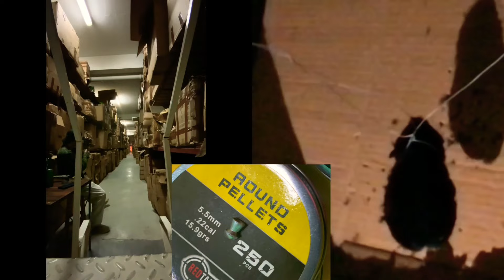REDTARGET NOVA VISTA # R2 900 # HP900 # VS. SOLDADITOS DU SOLEIL # FELICITACIONES DIEGO "RIFLAZO"